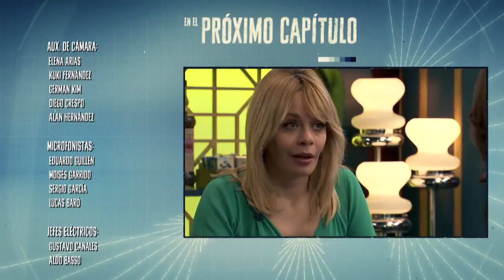María se desahoga con Ignacio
María empieza las grabaciones de Estudio 1 llena de inseguridades y está agobiada por no haber dado la talla en el rodaje. La joven se desahoga con Ignacio que intenta consolarla por todos los medios.